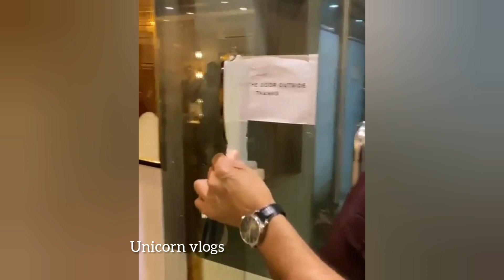Adnan Siddiqui jeeto Pakistan final jeetne ke bad dance karte huwe /Shaista & mahira khan fun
adnan Siddiqui jeeto Pakistan jeetne k bd